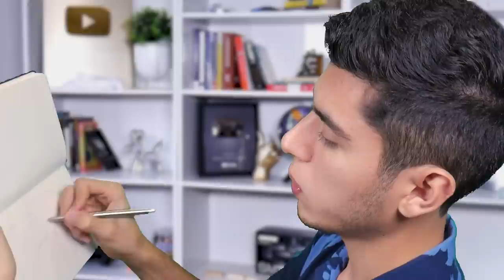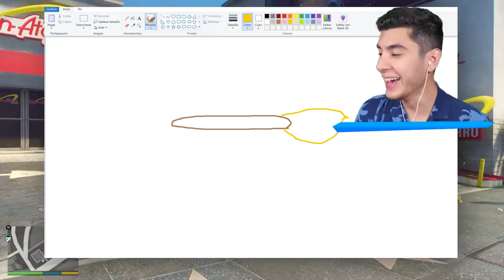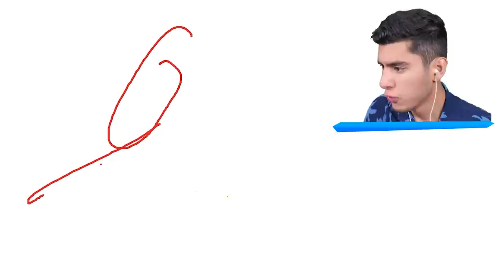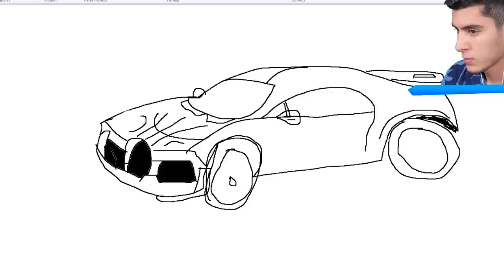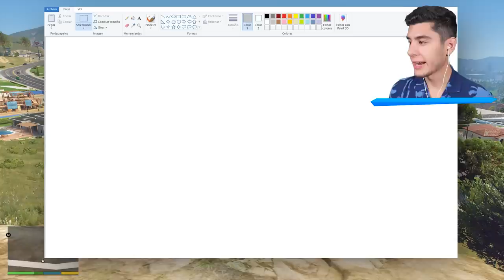TODO lo que DIBUJO se HACE REAL en GTA 5! (Mods) ✍🚖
JUGANDO GTA 5, GTA V, GRAND THEFT AUTO V! TODO lo que DIBUJO se HACE REAL en GTA 5! (Mods) ✍🚖 Ft. EdgarFtw!

¡SÍGUEME!